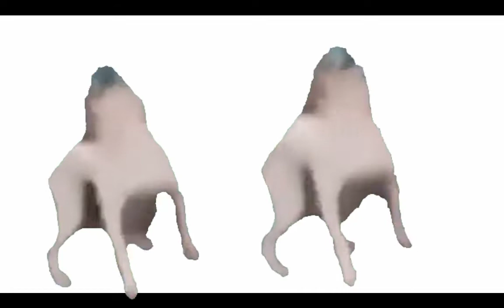infinityfilmchain but it is funny ft gurlbossinfinityfilms uwu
this was a joke video